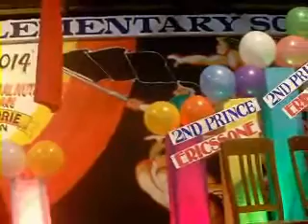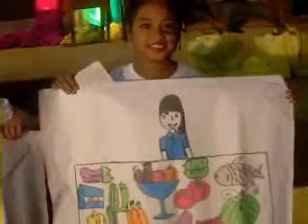congratulations!@F.Y.I.O.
KIDS WERE TREATED WITH CASH PRIZES DURING THE NUTRIFEST 2014 SHOW